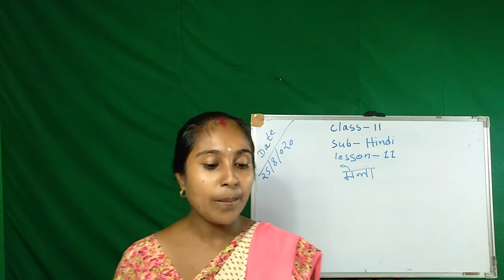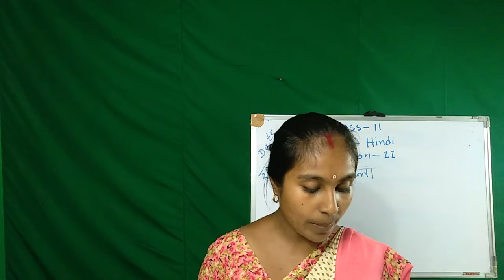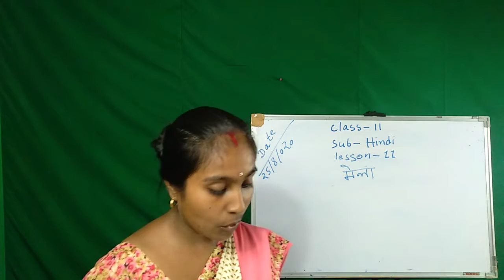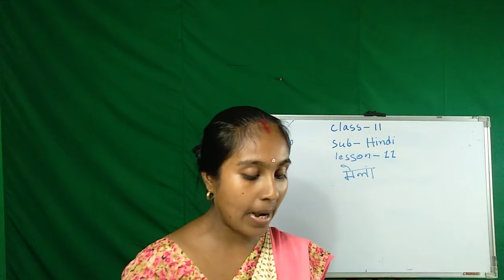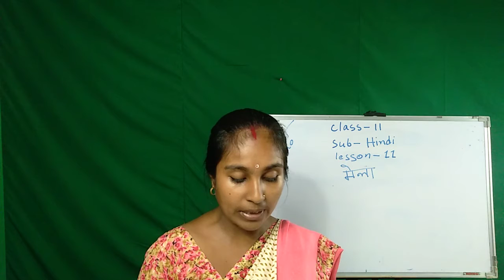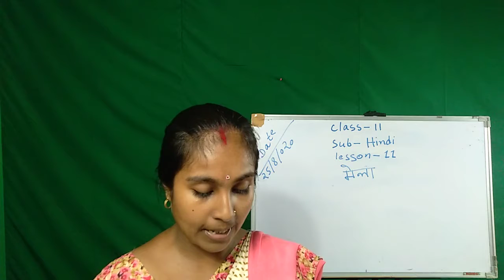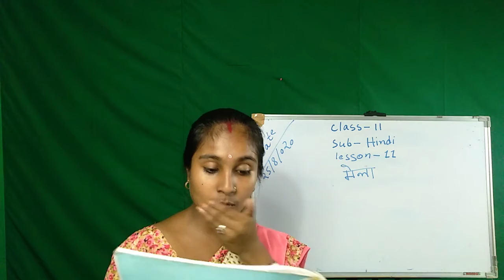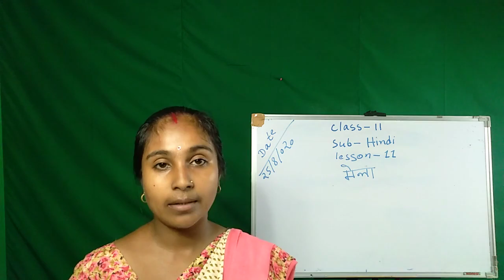Class II | Hindi | Lesson - 11 मेला | JJGA Edu-World